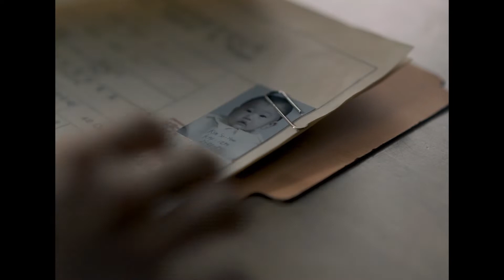ShortShots 2022: Motherland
Christina Yoon, director and writer of the film Motherland

Leah, a Korean adoptee raised in America, returns to Korea to search for her birth mother and origins. Despite the obstacles, she soon learns of the complicated, painful history of her family. She must search to the end to find the truth.

This short is a part of our Extraordinary Stories program, screening 6/25 at 2:00pm.